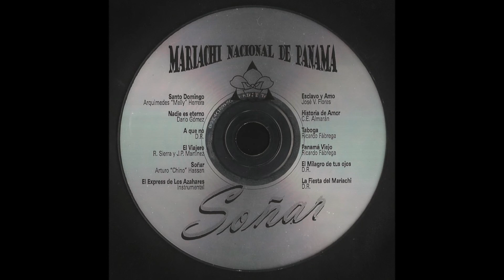Historia de un Amor - MNP - Producción Mariachi Nacional de Panamá.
Autor: Carlos Eleta.
Canta: Lubek Spano con el
Mariachi Nacional de Panamá.
Del CD Soñar.
Año 1997.
El Mariachi Nacional de Panamá fue fundado
en el año 1984. Su director, Umar Faruk Al Sadik.
Producción Mariachi Nacional de Panamá.